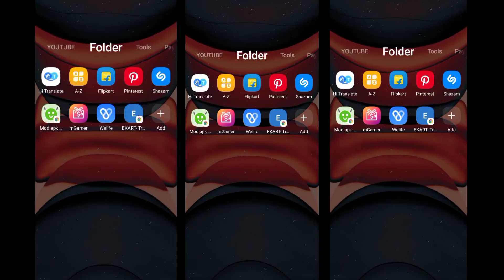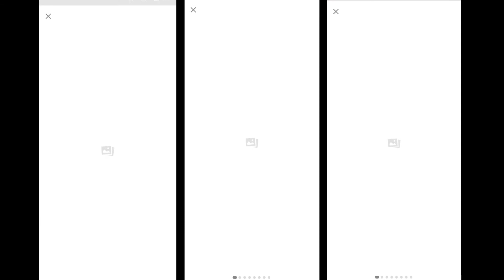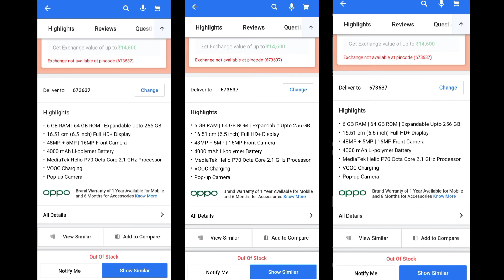ആവശ്യക്കാരുള്ള സ്മാർട്ട്‌ഫോണുകൾ | MM TOX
ഏറ്റവും കൂടുതൽ ആവശ്യക്കാരുള്ള സ്മാർട്ട്‌ഫോണുകൾ | MM TOX |